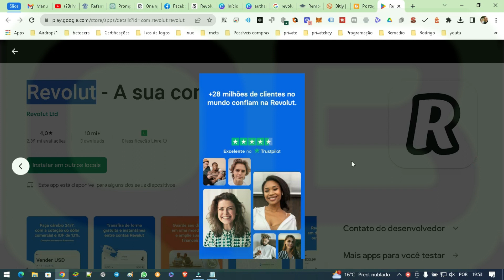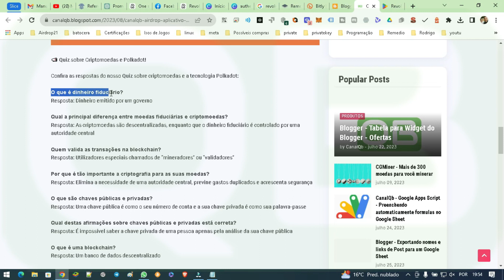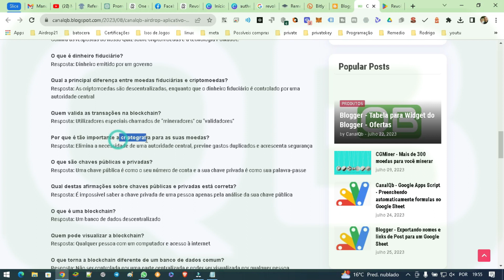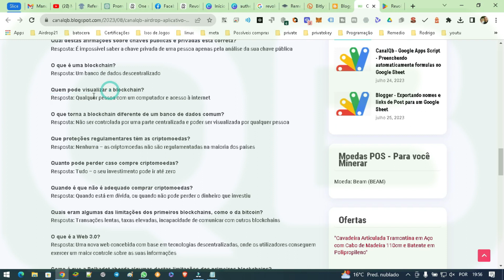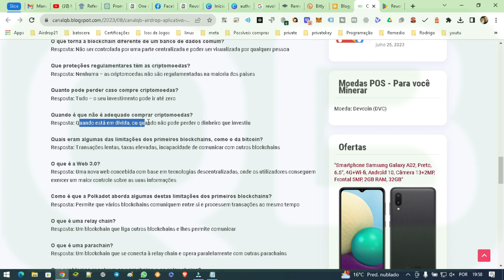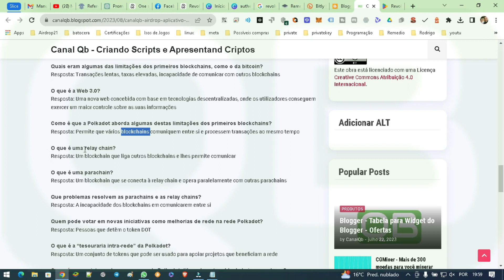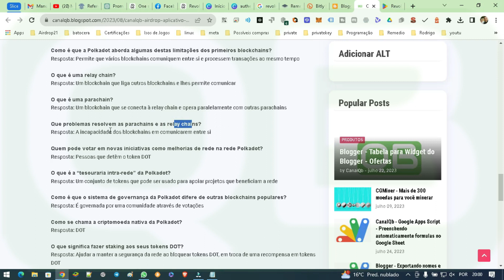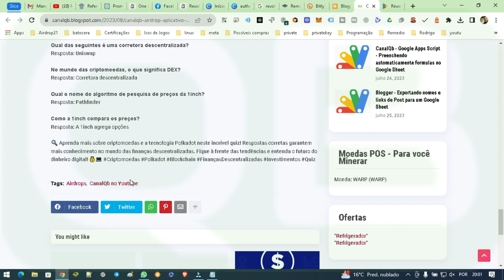CanalQb - Airdrop - Aplicativo - Revolut - Respostas - R$ 95 reais - Termina 22/08/2023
Att: @CanalQb